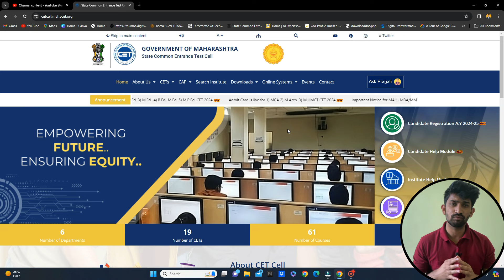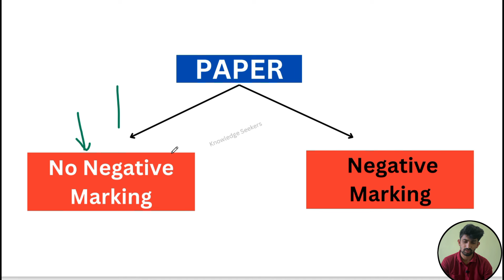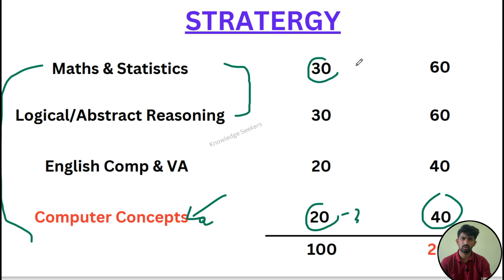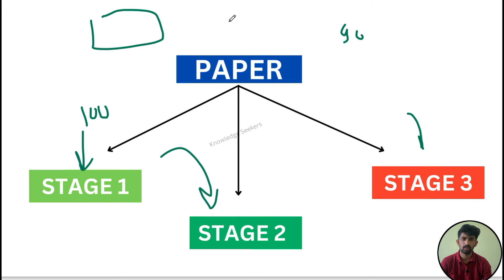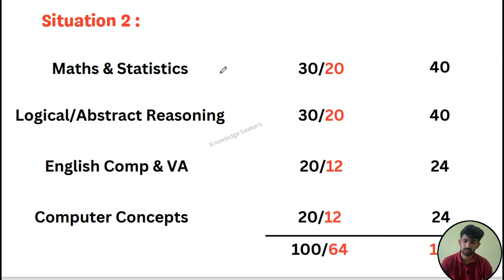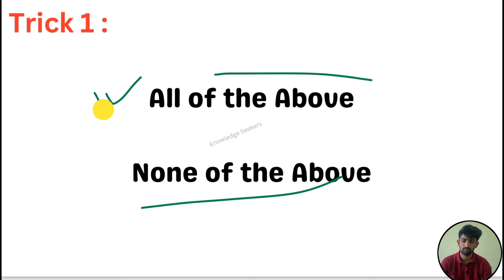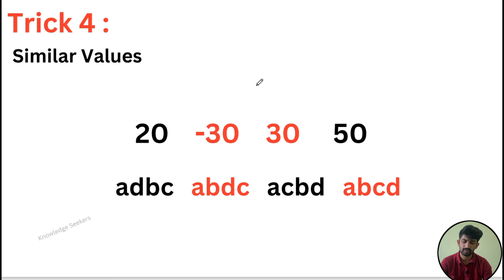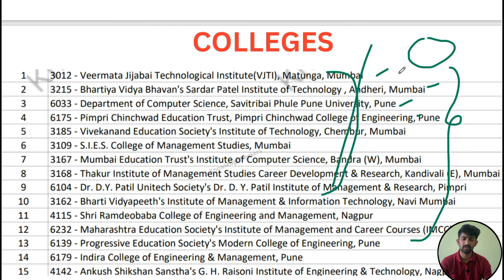MCA CET Exam Strategy 2024 | How to Score 99%ilte in MCA CET Exam 2024